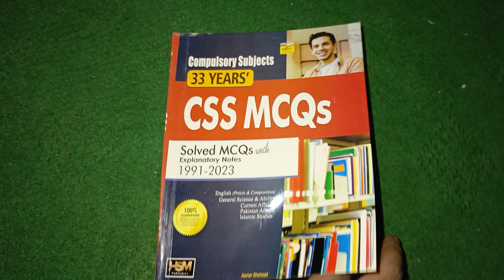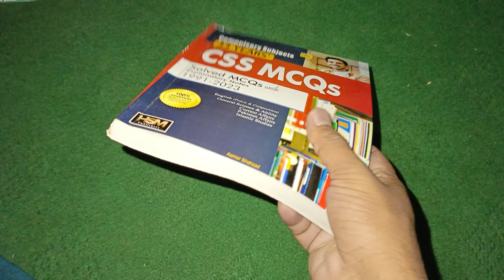CSS Compulsory 33 Years Solved MCQs By HSM Publishers HELPLINE: 0312-9775152 0311-6627310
CSS Compulsory 33 Years Solved MCQs By HSM Publishers